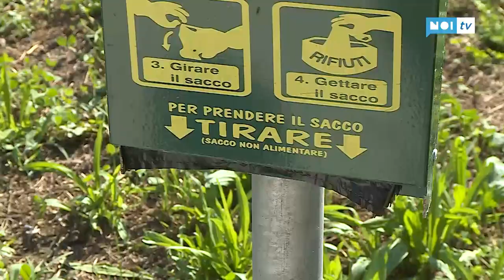Calci e pugni alla signora che lo rimprovera per non aver raccolto i bisogni del cane